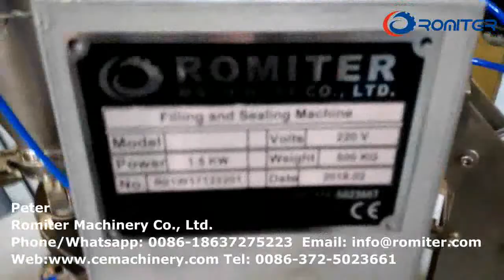آلة تعبئة وختم كبسولات قهوة نسبرسو RMY 1 مع لوحة دوارة لمعالجة الأنودة